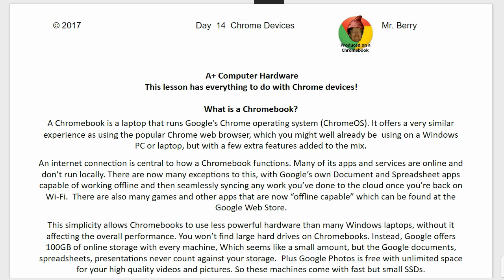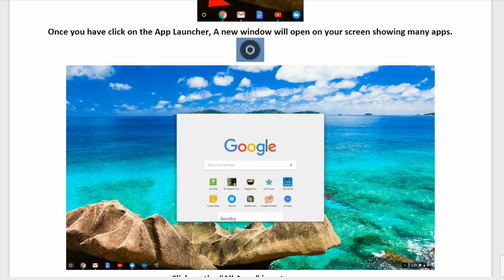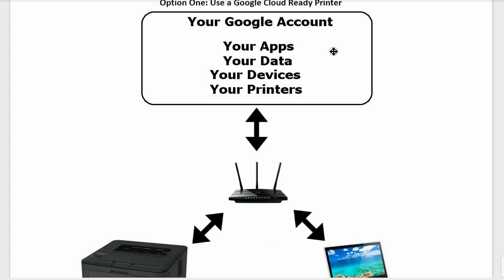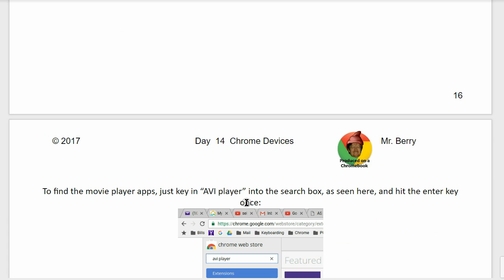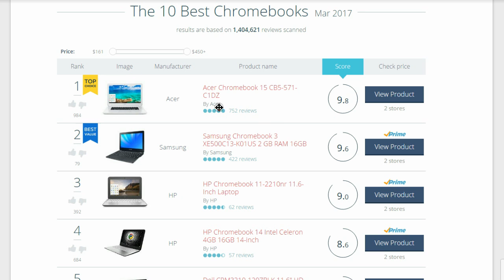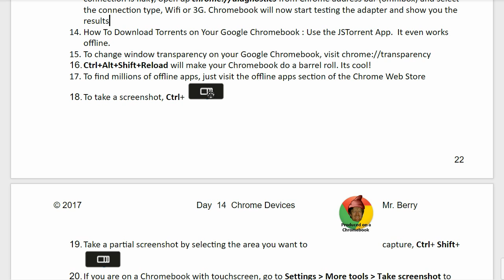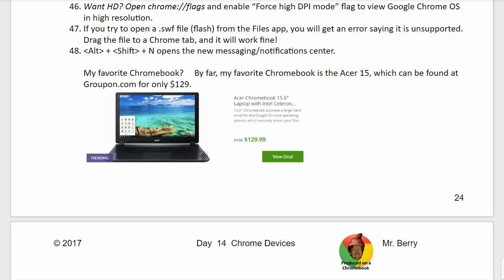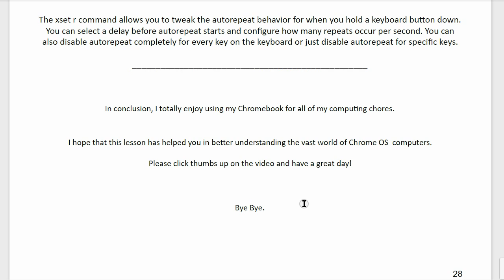Day 14 for the A+ CompTIA - Google Chrome Devices- Setting a Printer on Chrome - Shopper's Guide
Main Topic: Chromebooks, Chromeboxes, Chromebases, Chromebits and how to use them!
Also in this video:  How to set up a printer with your Google Account and there is a shopper's guide to Chromebooks.